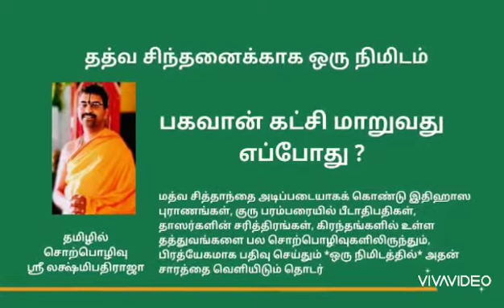பகவான் கட்சி மாறுவது எப்போது ?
*தத்வ சிந்தனைக்காக ஒரு நிமிடம்*
மத்வ சித்தாந்தை அடிப்படையாகக் கொண்டு இதிஹாஸ புராணங்கள், குரு பரம்பரையில் பீடாதிபதிகள்,
 தாஸர்களின் சரித்திரங்கள், கிரந்தங்களில் உள்ள தத்துவங்களை பல சொற்பொழிவுகளிலிருந்தும், பிரத்யேகமாக பதிவு செய்தும் *ஒரு நிமிடத்தில்* அதன் சாரத்தை வெளியிடும் தொடர்